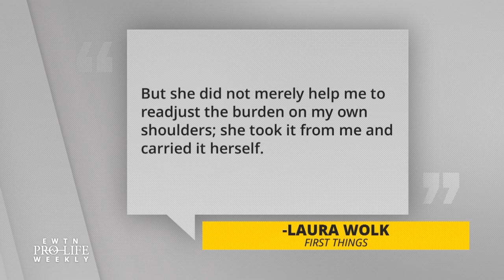Laura Wolk: Blind Lawyer and Amy Coney Barrett’s Former Student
The first blind woman to clerk for the Supreme Court is a former student of Amy Coney Barrett – hear what Laura Wolk wants you to know about the Supreme Court nominee and how Barrett advocated for her both professionally and personally.